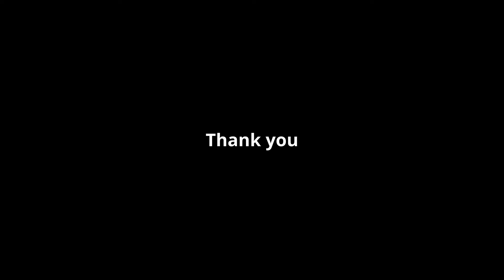I will fight the GTA V police until GTA VI comes | With fastest SUV off-roader #0005